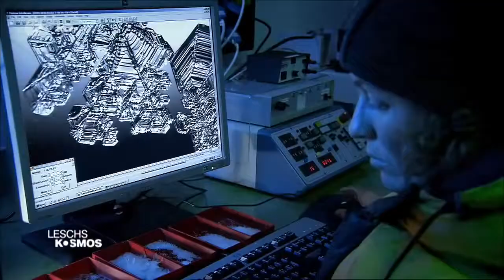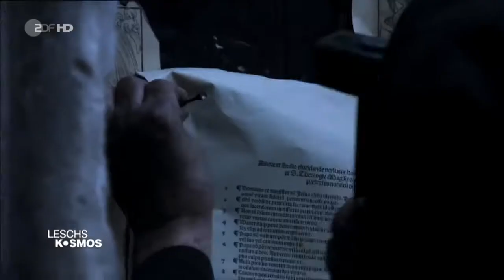Leschs Kosmos Adventszauber Spurensuche im Schnee Sendung vom 16 12 14